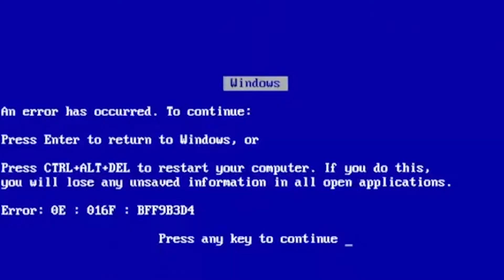Cabelos COLORIDOS? O que aconteceu em DRAGON BALL | RACIOCINERD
Fala galera, beleza? Raciocinando mais uma vez, eu sou Nando Rodrigues, diretor e criador da Raciocinando Filmes. Neste vídeo vamos fazer um resumo do que aconteceu desde Dragon Ball Z até chegar no Super, e explicar o porquê de ter tantas transformações com cores diferentes de cabelo.

Comentem com a opinião de vocês e deixem aquele like. Não esqueçam de tocar o sininho para receber os próximos vídeos, ainda vem muita coisa boa aí pela frente! Até a próxima, valeeeeeu!!